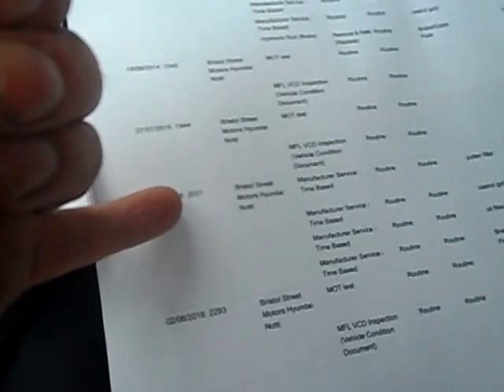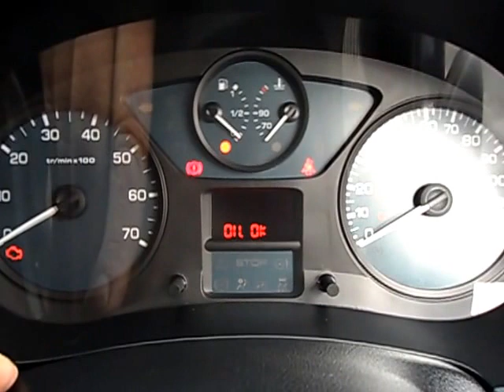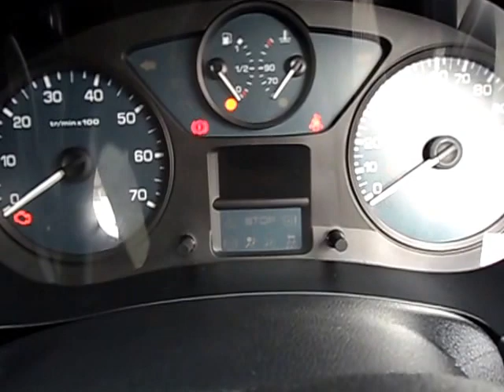Wheelchair Cars @ Friars Motor Company Canterbury.Berlingo.